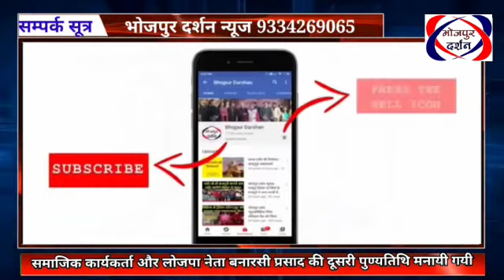भोजपुर दर्शन न्यूज़#लोजपा नेता स्व बनारसी जी का दूसरी पुण्यतिथि मनायी गयी